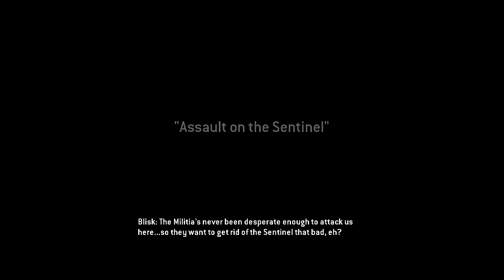Titanfall w/Shamen - Flying Titan?!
The flying titan is at the end of the video. Just a bonus clip I thought I'd throw in